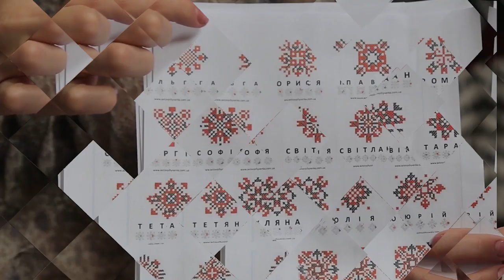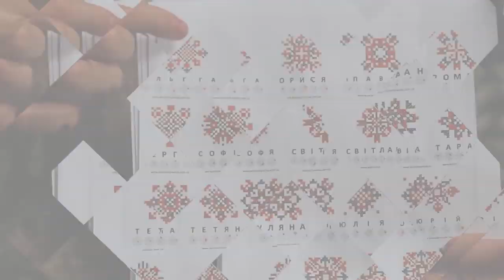Сюжет - Будинок сімейного типу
У Чорткові у Тернопільській області на початку вересня створили перший дитячий будинок сімейного типу. Зараз у ньому проживає дев’ятеро дітей, яких всиновила монахиня сестра Йосафата.